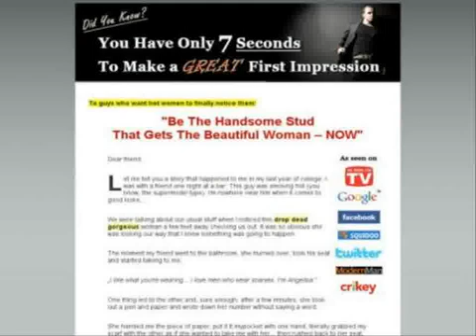Be Stylish Style And Dressing Advice For Men Reviews